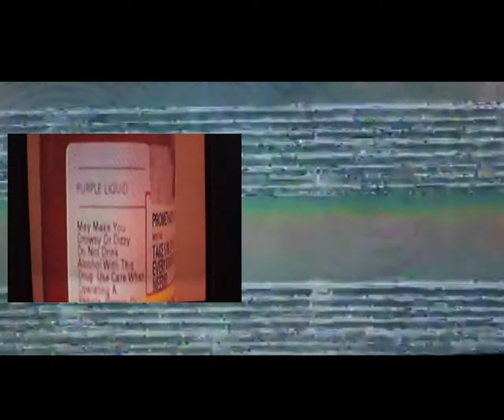LIVE ALONE DIE ALONE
last known footage caught of eternal elegant, what has become of him now is up for speculation